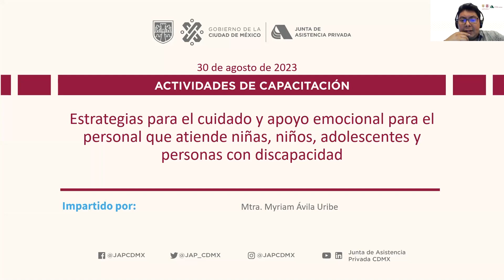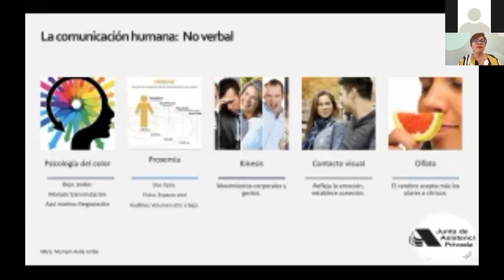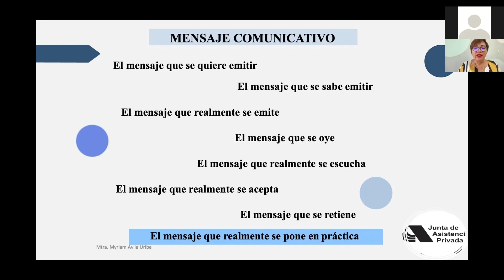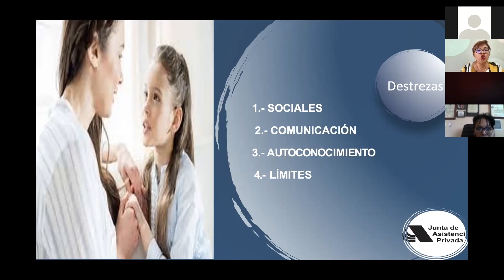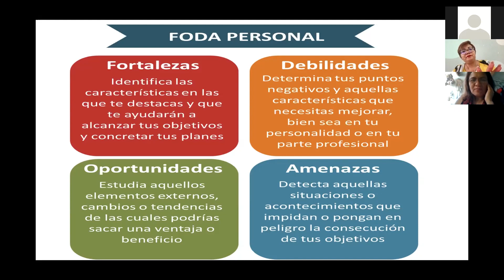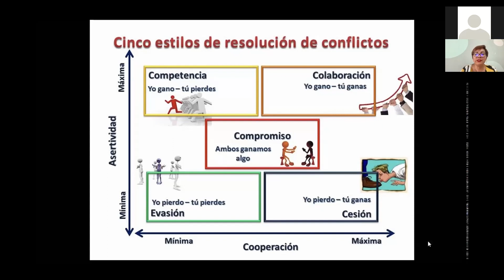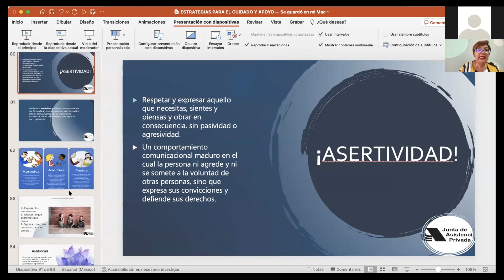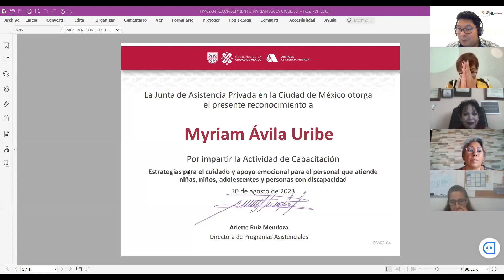Estrategias de Cuidado Emocional para el Personal que Atiende Niñas, Niños, Adolescentes y PCD S2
30/08/2023  Actividad de Capacitación que lleva por título "Estrategias para el Cuidado y Apoyo emocional para el Personal que Atiende Niñas, Niños, Adolescentes y Personas con Discapacidad" por objetivo identificar las estrategias que ofrece la inteligencia emocional para el
cuidado y apoyo emocional de las personas usuarias, con énfasis en la
atención y trato de Niñas, Niños y Adolescentes y Personas con
 Discapacidad.